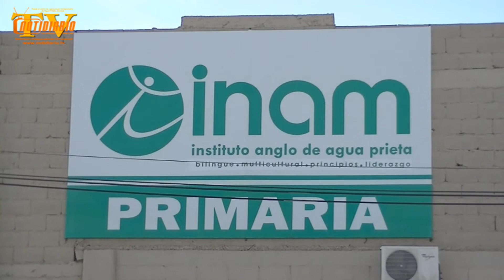XIV Jornadas de Desintoxicación UNDEX notidiario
-En Agua Prieta desde hace 14 años se trabaja en pro de los que desean una oportunidad para salir del abismo de las drogas y cambiar su vida, así mismo se labora para fortalecer a los que tratan con el adicto y superen el peso de su enfermedad